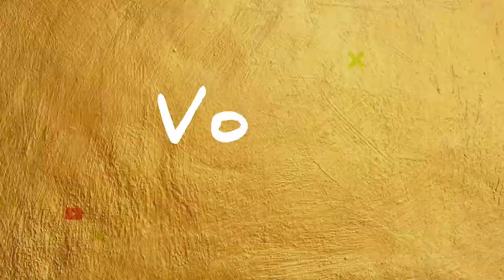🔥attitude status gaurav chaudhary 😈 gaurav chaudhary attitude shayari status 😈 vo tumhe goa ki daru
Tags..
Nabil Creation
Mps Vivek
attitude status
attitude status gaurav chaudhary
carryminati pubg attitude status
attitude status download
attitude dialogue whatsapp status
attitude dance status
attitude entry Status attitude emoji status